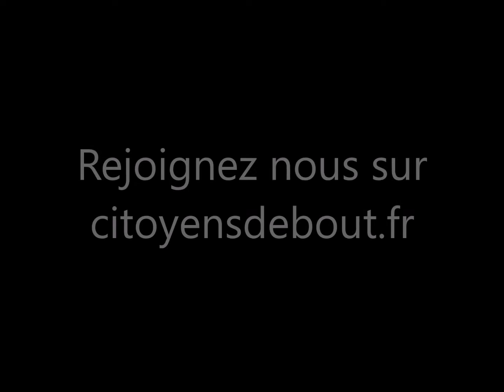Citoyens Debout - Entretien avec Guillaume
Au 11ème jour de notre marche, entre Reugny et Epineuil le Fleuriel, nous avons rencontré Guillaume. Il a bien voulu nous accorder quelques minutes de son temps pour répondre à nos questions.